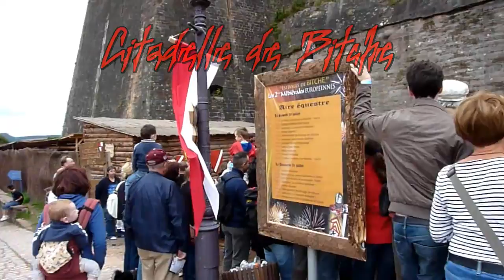Europaeischer Mittelalter Markt Zitadelle Bitche 2011 Ser23 carly s clips auf youtube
23.Teil der Serie (von Samstag 24Clips)
von dem Europäischen Mittelaltermarkt auf der Zitadelle Bitche in Frankreich.

Serie Sonntags in Bearbeitung!

link:
Phantasia Historica: